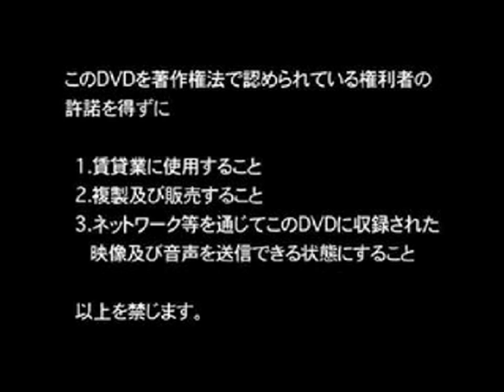吉和子ども神楽団（H24/8/27)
地域の伝統芸能の神楽を継承する子ども神楽団の練習風景の様子。
神楽を通して他地域の子どもたちとの文化交流の様子を混じえて紹介。